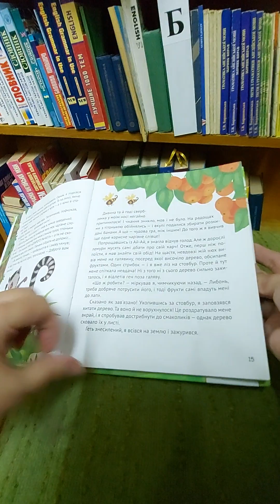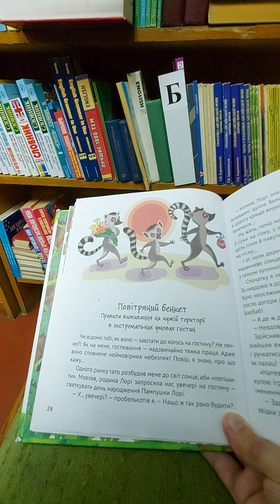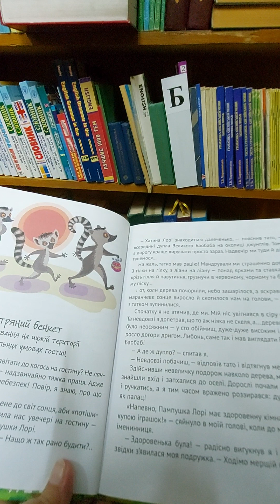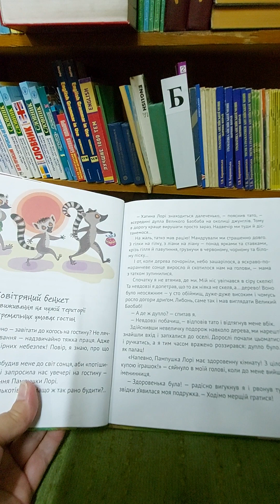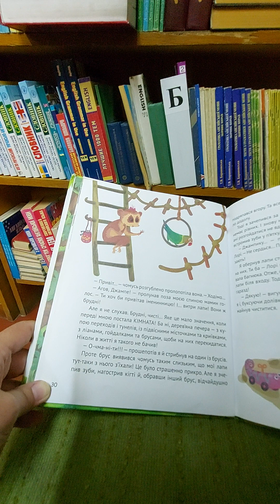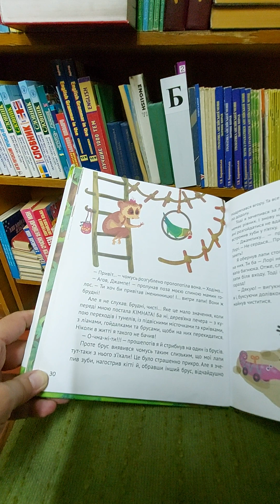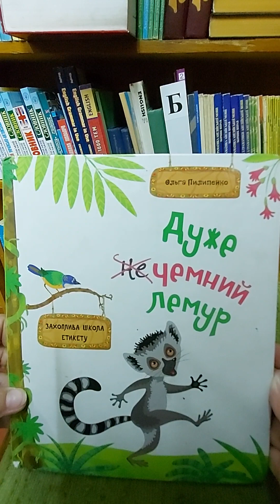Ольга Пилипенко. Чемний лемур. Книжкова дегустація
Пилипенко, Ольга. Дуже чемний лемур : захоплива шк. етикету / худож. О. Курдюмова. - Харків : Віват, 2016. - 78 с. : іл. - (Мрійники).
Найперше, ця книжка – весела та цікава!
Історії, котрі розповідає маленький лемур із Мадагаскару, варті уваги самі собою. У них є цікаві спостереження над життям «дорослого» та «дитячого» світу, інтриги та несподіванки, смішні діалоги та герої, за якими цікаво спостерігати.
А ще ця книжка – справжня школа доброї поведінки для малюків!
На зрозумілих дитині буденних прикладах авторка пояснює, як саме і чому варто поводитися у чужій оселі на гостині та на вулиці, в парку розваг і транспорті тощо. Спостерігаючи за добрим і цікавим, але інколи надто бешкетним лемурчиком, малий читач отримує чимало хороших порад, а ще більше – щирого задоволення від читання та (сподіваюся!) обговорення прочитаного з дорослими. А його батьки – прекрасний привід поспілкуватися з дитиною, отримати насолоду від спільного читання та чудову підказку, як пояснити малюкові свої вимоги щодо його поведінки в різних ситуаціях.